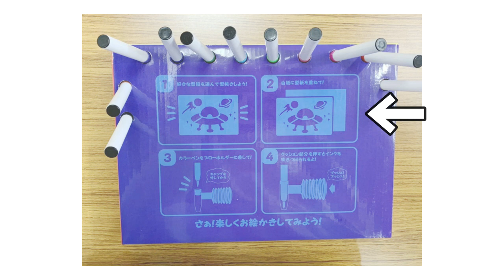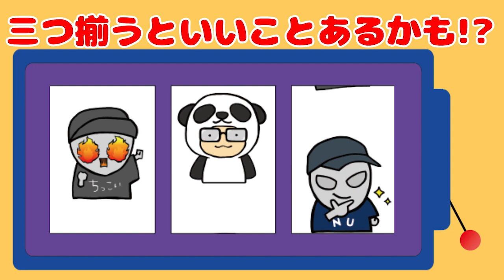【簡単設定】吹き付けて絵を描く“ブローペンお絵描きセット”登場！実際に使ってみた！！！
エブリデイ行田店にお絵描きセット登場！ブローペンを使って絵が描ける！！
ちっこうはいが取って実際に使ってみた動画！みなさんの感想をお待ちしています！！

「故郷の友達を描いてみました！元気にしてるかな～？？」ちっこうはいより

↓↓ちっこうはいの再生リスト↓↓　（ち）く URL長くてごめんんん！！！

これであなたもちっこうはい通！！

応募期間：2020年1月31日(金) 17：00～2月25日(火) 23：59
当選発表：2020年2月29日(土)　更新の動画で発表予定

２月誕生日の人は下の応募フォームから必要事項に沿って応募してね～！

↓↓↓各店最新の景品・イベント情報などはこちらをチェック↓↓↓